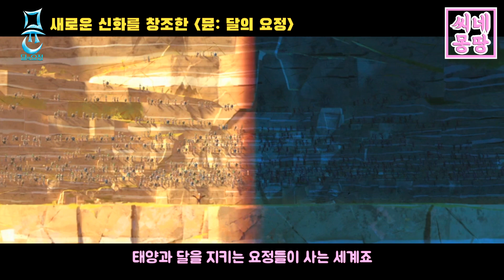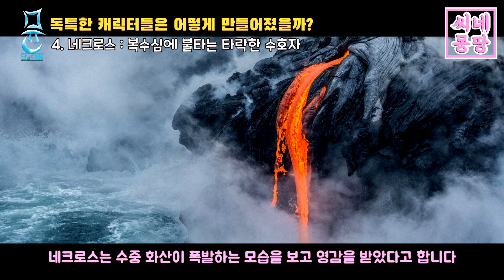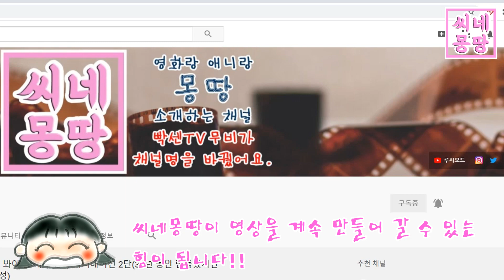태양과 달에 관한 아름답고 시적인 애니메이션 영화 [영화리뷰 분석편]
🙋‍♀수상내역
2015 도쿄 애니메이션 페스티벌 최우수 작품상 수상
2015 토론토 어린이 영화제 최우수 작품상 후보
2015 안시국제영화애니메이션 최우수 장편 영화 크리스털 상 후보
2015 스톡홀름 영화제 주니어 최우수 영화상 수상
2015 월드 사운드 트랙 어워드 올해의 사운드 트랙 작곡가 브루노 쿨레 수상

🙋‍♀제작진
'뮨: 달의요정'은 '쿵푸팬더' 애니메이터를 담당했던 알렉상드로 헤보얀 감독이 첫 연출에 도전한 작품으로, '드래곤 길들이기', ‘마다가스카’, '하늘에서 음식이 내린다면' 등의 애니메이션 베테랑 제작진이 총 제작 기간 6년, 제작비 300억원을 투입해 만들었다.

🙋‍♀총 제작기간 6년, 제작비 300억원이 투입된 [뮨: 달의 요정]은 내로라하는 할리우드 최정상 제작진들의 참여와 세계 영화제에서의 수상으로 검증된 최고의 판타지 블록버스터다. 드림웍스부터 디즈니까지 세계 최고의 애니메이션 제작사에서 내공을 쌓아온 제작진들이 총출동해 영화에 대한 기대를 높여주고 있다.
할리우드 베테랑 스태프의 참여로 주목받은 [뮨: 달의 요정]은

🙋‍♀하이라이트
이번 영화의 하이라이트는 대사 하나 없이 단지 음악으로만 채워진 마지막 7분이다. 영화 음악에는 2005년 음악영화 '코러스'로 프랑스의 아카데미 영화제라 불리는 세자르 영화제 음악상을 받은 브뤼노 꿀레 감독이 참여했다.
브뤼노 꿀레 감독은 영화의 맑고 아름다운 이미지를 극대화하기 위해 어린이 합창단에 80여 명의 대규모 오케스트라까지 동원해 음악으로 가득 찬 7분의 하이라이트 영상을 완성했다.

🙋‍♀4개의 세계
그렇게 [뮨: 달의 요정]에는 4개의 세계가 있습니다
소혼이 지키고 있는 낮의 세계는 태양으로 빛나는 곳이죠
뮨이 지키고 있는 밤의 세계는 달빛이 있습니다
네크로스가 살고 있는 지하 세계는 악의 기운으로 가득한 용암이 끓는 곳입니다
그리고 낮도 밤도 아닌 중간의 세계인 황혼과 새벽의 세계도 있습니다
왁스로 만들어진 글림이 살고 있는 세계죠
이 4개의 세계는 빛과 어둠으로 인해 생겨난 세계라고 볼 수 있습니다

🙋‍♀아바타와 [뮨: 달의 요정]
[뮨: 달의 요정]을 보면서 자꾸만 아바타가 떠올랐습니다
새롭고 독특한 세계관을 가졌다는 점
뮨의 파란 얼굴과 코의 모양이 비슷하다는 점
판도라 행성의 식물들처럼 밤에 빛나는 신성한 숲의 식물들이
[아바타]를 떠오르게 하는 것 같습니다

🙋‍♀다양한 질감을 가진 캐릭터를 융화시키기 위해
애니메이션 영화의 주인공들이 이렇게 다양하고 독특한 경우는 매우 드문일입니다
뮨은 털로 덮혀있고 소혼은 호박 같은 광물로 되어 있으며
글림은 왁스로 되어있고 네크로스는 용암으로 만들어져있는데요
이러한 다양한 물질과 질감을 다루기 위해서는 상당한 연구가 필요했습니다
식물성인 것도 있고 동물성인 것도 있으며 광물성인 것도 있었으니까요
성질이 다른 각 캐릭터들은 움직임의 형태도 달라야 했죠
또한 질감도 달라야 했습니다
특히 왁스 같은 경우는 투명한 느낌이 들어야 해서 어려웠죠
또한 뮨의 부드러운 솜털을 표현하는 것도 매우 어려웠습니다
호박처럼 반짝이면서 따뜻하게 보이는 소혼도 마찬가지이고요

특히 각각의 물질들이 빛에 다르게 반응한다는 것을 감안하는 것이 어려웠죠
예를 들어 뮨의 뒤에서 빛을 비추면 그의 털은 모두 밝아보이겠지만
뮨 자신은 어둑어둑해 보일 것입니다
반면 소혼은 마치 유리 같은 특성을 가진 광물로 이루어져 있기 때문에
빛이 그를 통과해버리는데요
글림은 왁스로 만들어져있어 빛이 번지는 듯한 느낌이 들죠
네크로스는 용암으로 만들어졌기 때문에 어둠 속에서도 빛납니다

이러한 다양한 캐릭터의 시각적 조화를 얻기 위해 약간의 속임수를 써야만 했다고 합니다
그래서 뮨과 소혼은 눈에 잘 보이도록 만들고
글림은 모든 빛을 흡수하지 않도록 했죠

또한 각 캐릭터간의 크기에 대한 비율을 맞추는 것도 어려웠습니다
300미터가 넘는 움직이는 사원이 있는가하면 아주 작은 거미도 등장하니까요
이 모든 등장인물들이 조화롭게 어울리게 만드는 것이 가장 어려웠다고 합니다

광고 아닙니다. :D